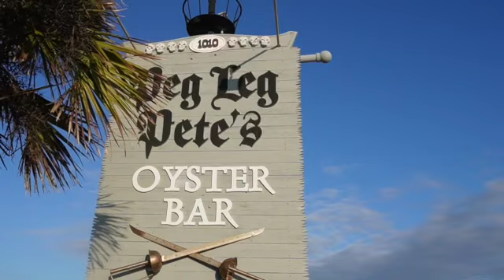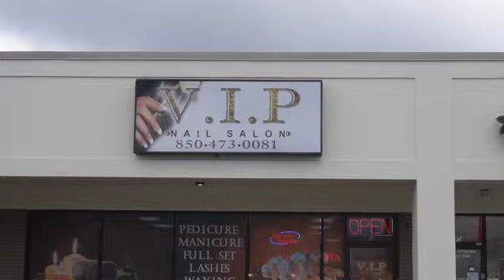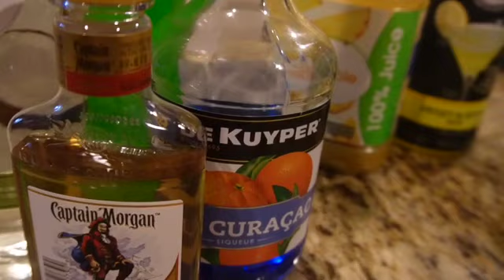Weekly Vlog| Beach Life 🏖Feeling Stagnant • But Blessed • Solo Lunch Date • Seafood Lover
I'm back with my 2nd Vlog.. Please don't forget to watch and like my 1st Vlog.. I've enjoyed these last two weeks of consistently creating content and hope that y'all stick around to watch my growth..I love it here!!!